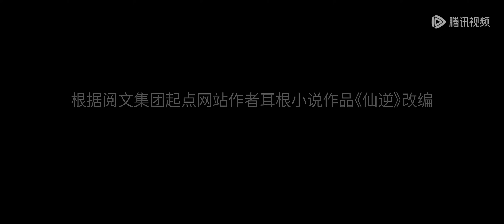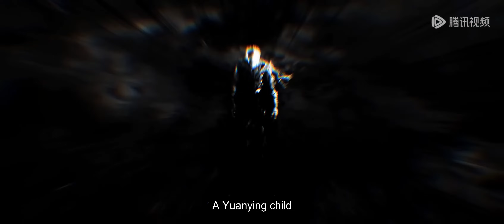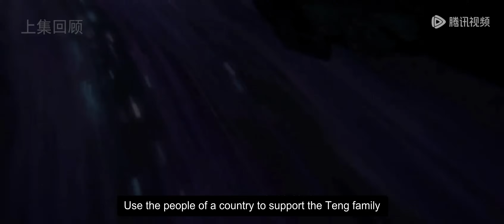ENG SUB | Renegade Immortal [EP51 Part1] english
Renegade Immortal  | episode 51 Part1 | english sub
renegadeimmortal Part51 Part1 newepisode